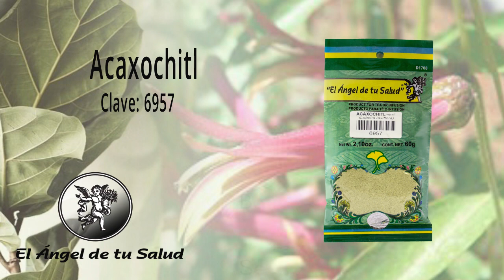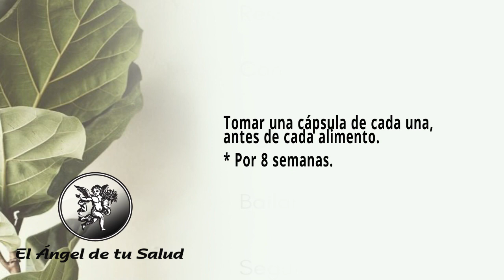FÓRMULA HERBOLARIA PARA PARA TRATAR LA TOS DEL FUMADOR O TOS PERSISTENTE